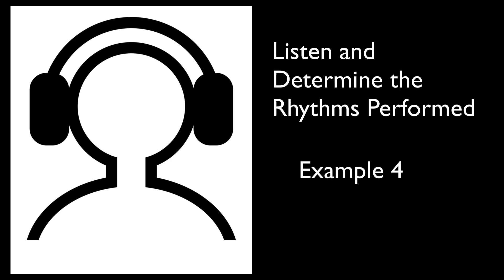4 Piano Rhythm Quizizz